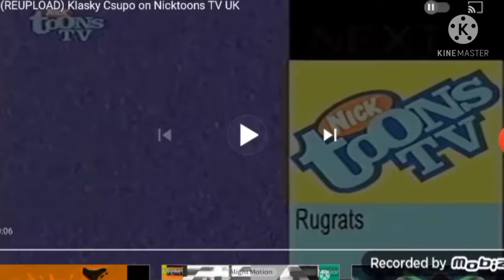121 Klasky Csupo in Reverse Order